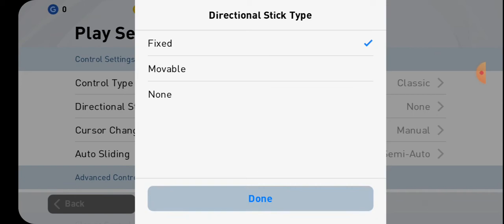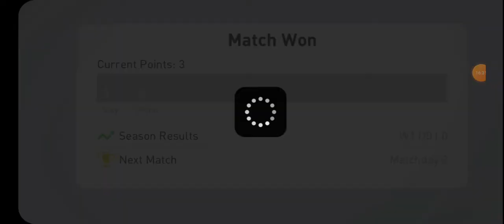PES 2021 - Campaign Action #2